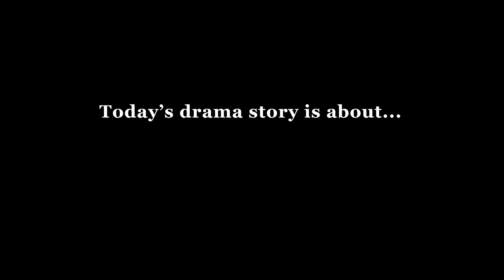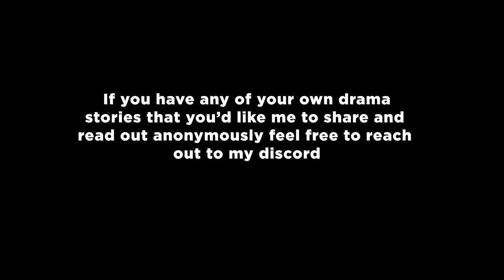The Blame Game